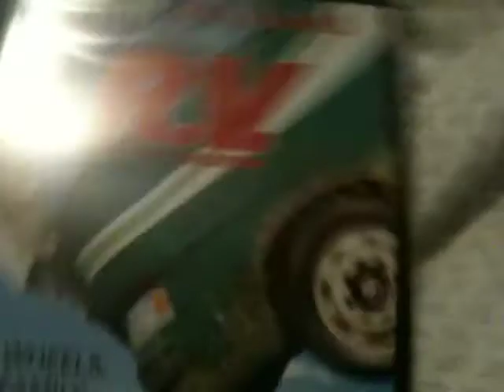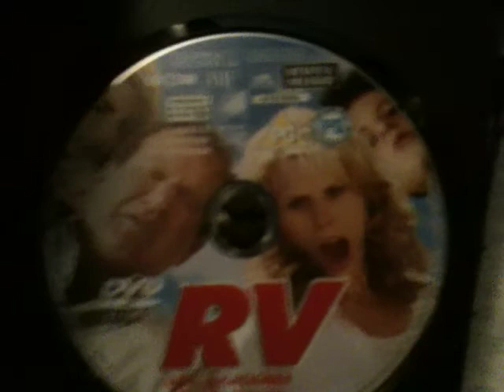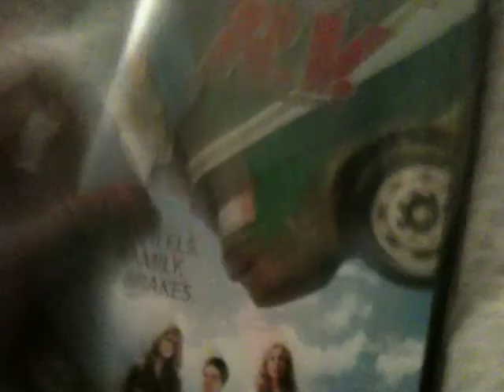DVD Suprise Video #7 3/7/18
Enjoy. Also Fergot to mention once again RIP Robin Williams :(